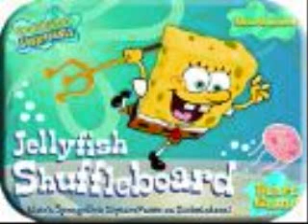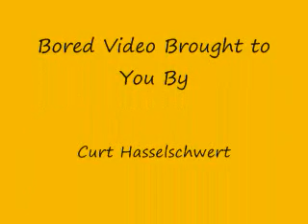Jellyfish Jam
Not really sure what I was doing. Just bored